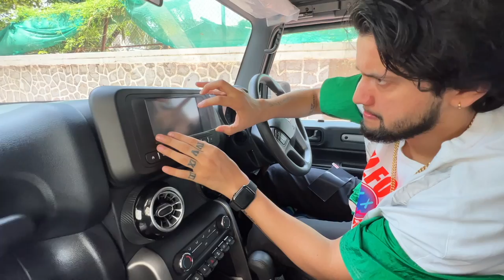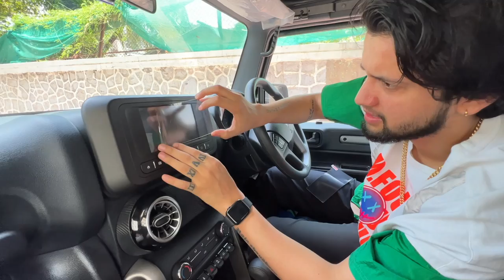Pearl Bhaiya & Family Aayi Raja Se Milne 😍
HEY EVERYONE 😍

RAJA CHOUDHARY

HUMARE SOCIAL MEDIA PAR AA JAO SAB 🥳

Follow Our facebook Page for Daily New Exclusive Video😍  -